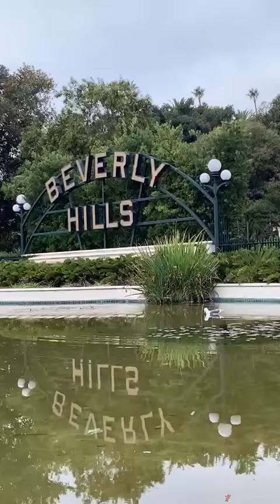banderas demostrando apoyo a Israel tierra bendecida